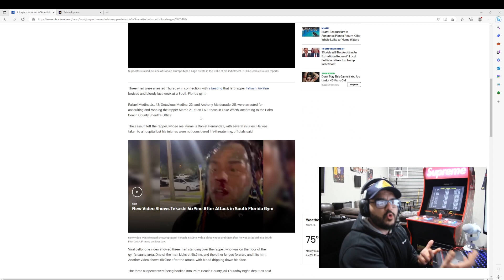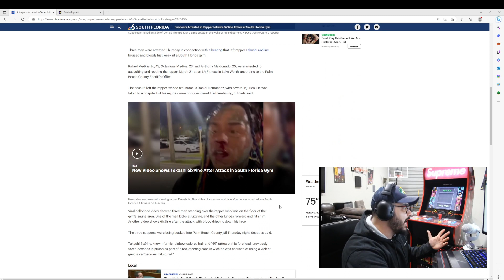Tekashi 6ix9ine Three Attackers Got Arrested